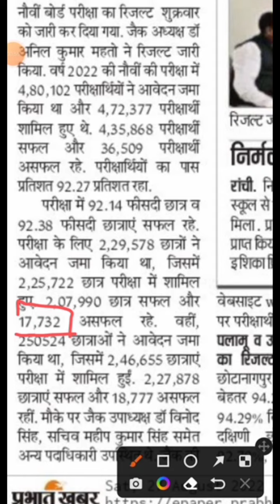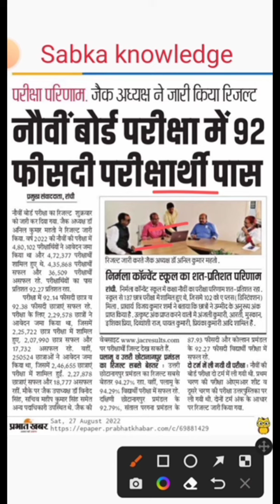Class 11th result 2022/ JAC board result 2022 class 8th and 9th /topper / कितने हुए fail today news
About this video:- 👇👇👇

This is the  news update of final result 2022 for class 8th,9th and 11th JAC board.This is the very helpful for those students who are waiting for result.

sabka knowledge
JAC class 11th result 2022
8th class result 2022
JAC board result news class 11th 2022
jac result 2022 class 11

About this video:- 👇👇👇

This is the  new update of final result 2022 for class 8th,9th and 11th JAC board.This is the very helpful for those students who are waiting for result.

sabka knowledge
class 11,8 and 9 results JAC board

Economics class 12 term 1 whole

PLYkbyPsIi6JE6kw6FPKMqBPTFypAPuJkv